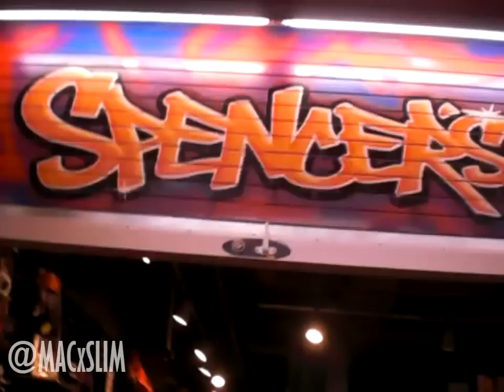2 Shadez Deep Ep. 4 (Slim)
IN THIS INSTALLMENT OF THE 2 SHADEZ DEEP SERIES, SLIM GIVES HIS OUTLOOK ON THE MOVEMENT. ENJOY!!